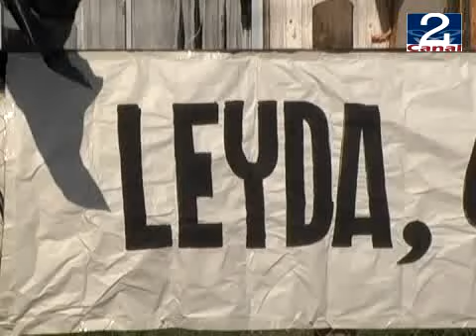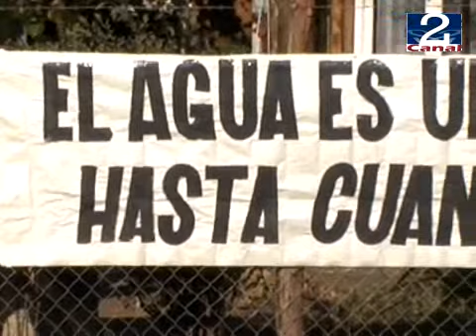31 MAY 2011 LEYDA_PROTESTA